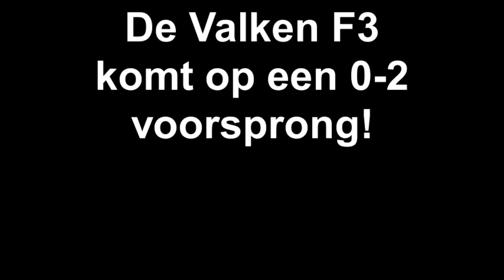KNVB F-pupillen Seizoen in Beeld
Terugblik op 1e helft seizoen 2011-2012

Najaarscompetitie 2011

De Valken F3 uit Hem-Venhuizen